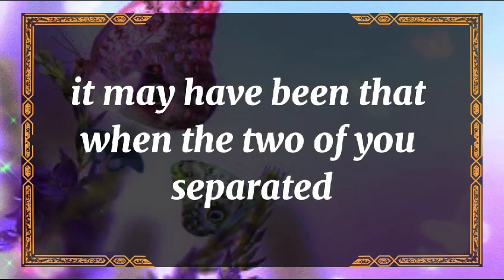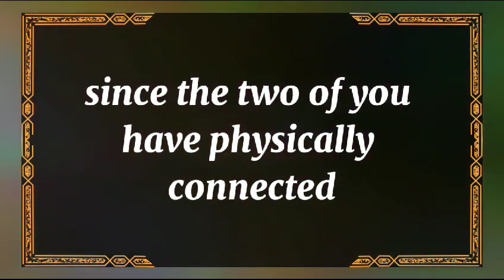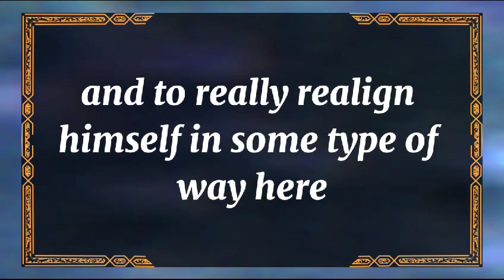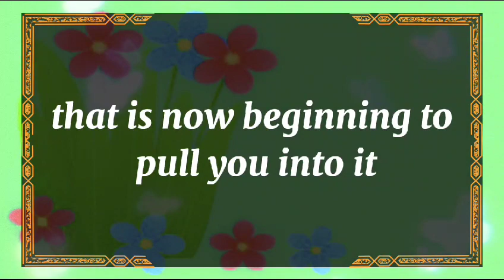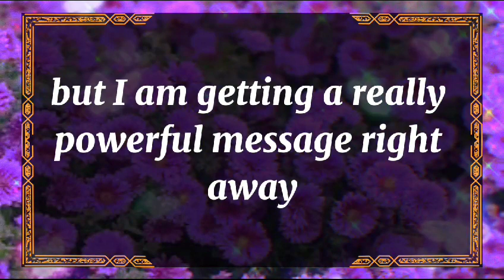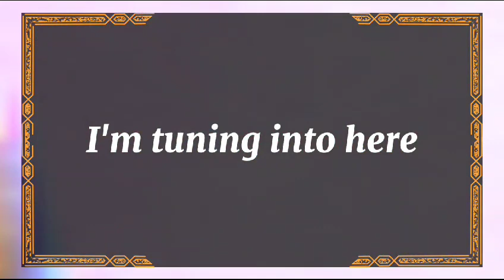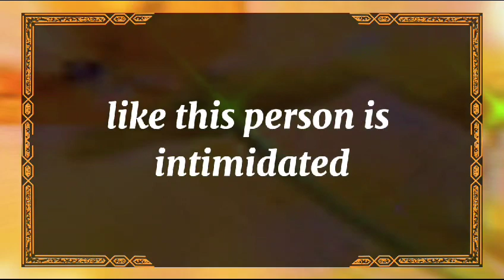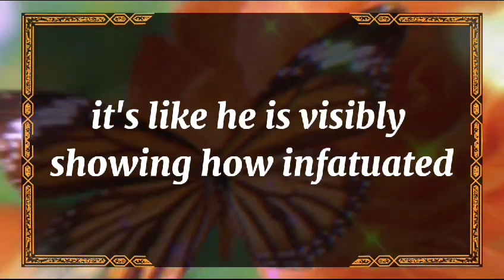😱Shocking!!! 💔😭THE POWER OF FINDING BEAUTY IN THE HUMBLEST .. dm to df twin flame reading